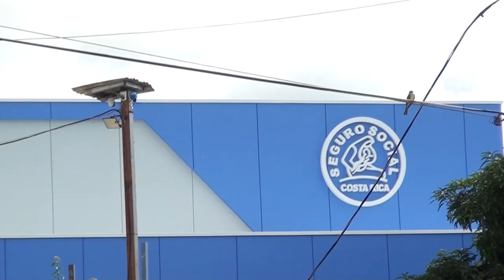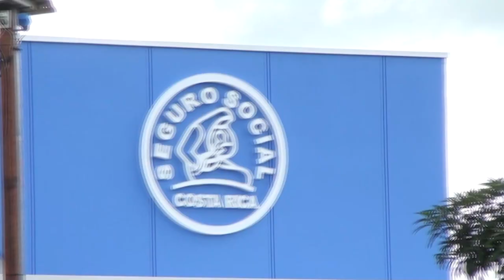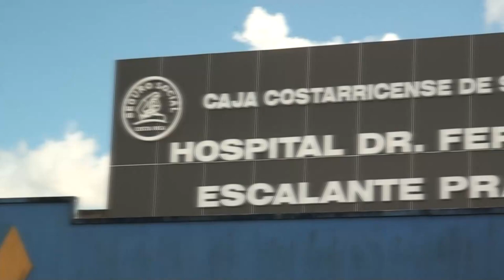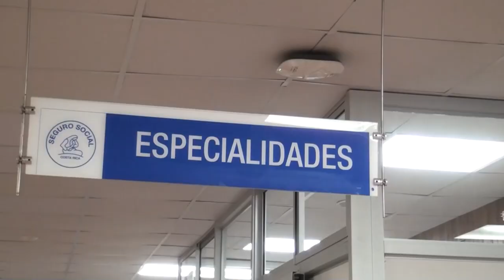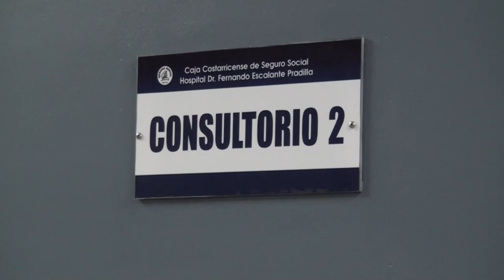Nueva área administrativa Hospital Escalante Pradilla se espera esté lista a más tardar en febrero